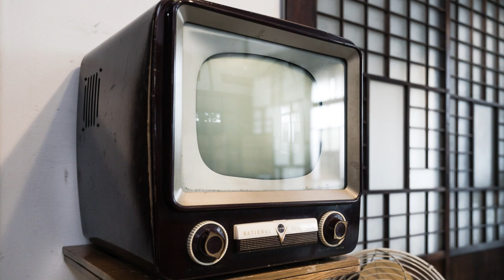朝ドラ「らんまん」第81話あらすじ感想 シン・仮面ライダーと植物学ってなんですか？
前々から思っていた疑問なのですけどね、
植物学ってなんでしょうね？
新種を発見したからって、
なにかが変わるのでしょうか？